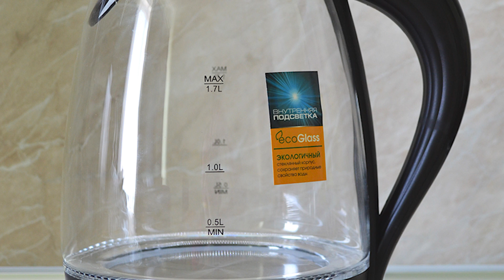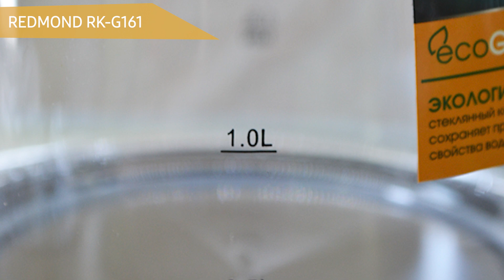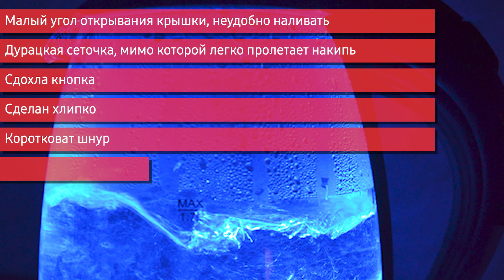Электрический чайник REDMOND RK-G161